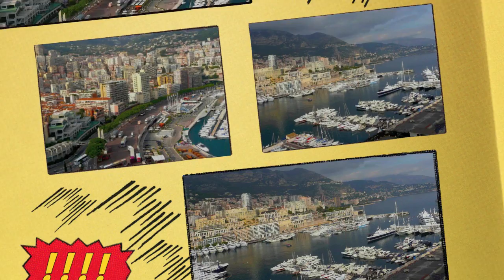One Day in Monaco.mov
One Day in Monaco. Photo by Raymond Gao in October, 2009. Music editing by Johnson Gao. HD version of 419 mb, play time 5:43.